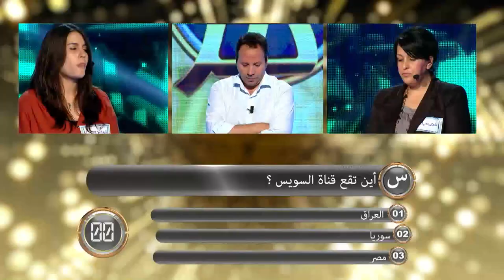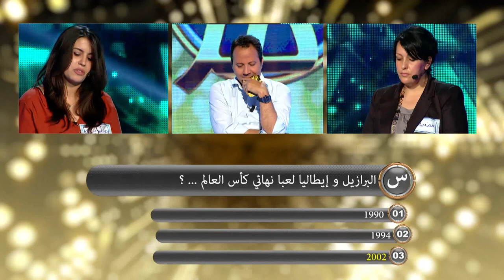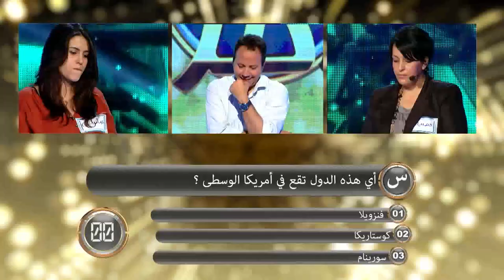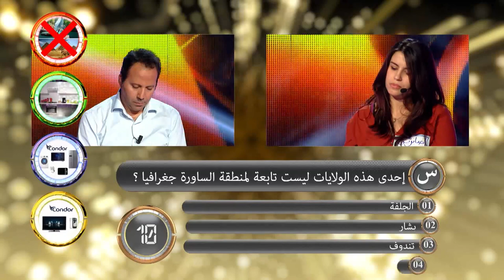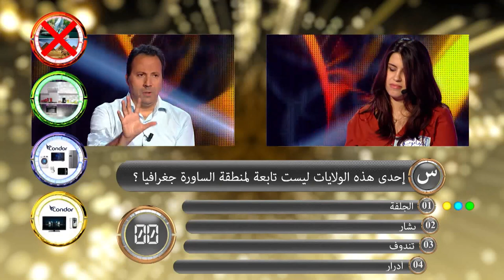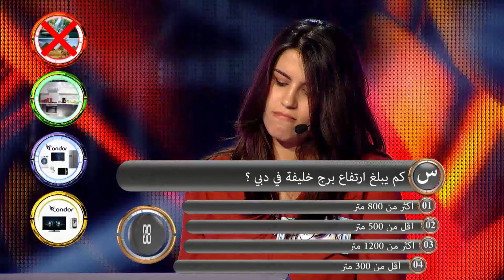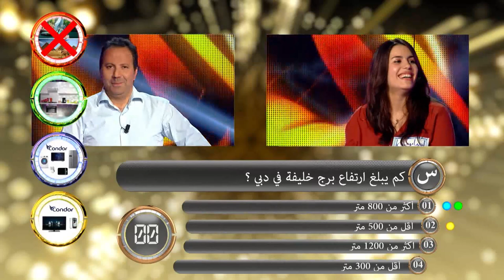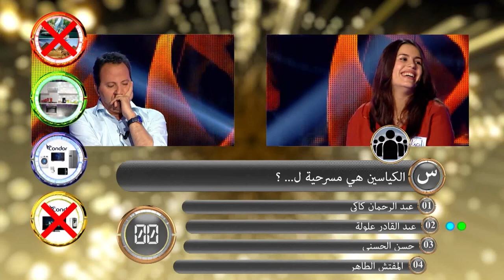takdar tarbah aktar تقدر تربح أكثر